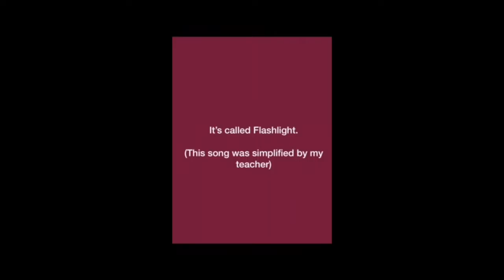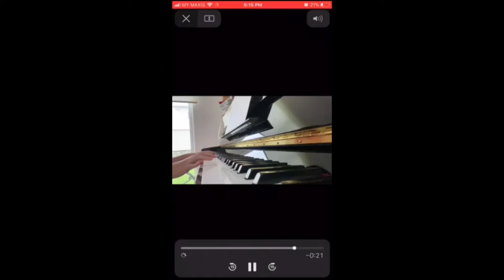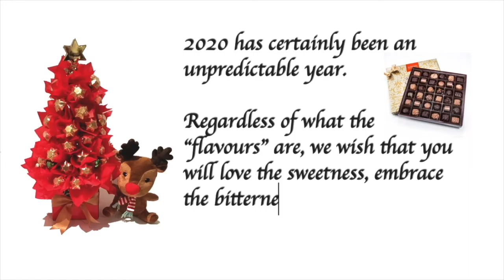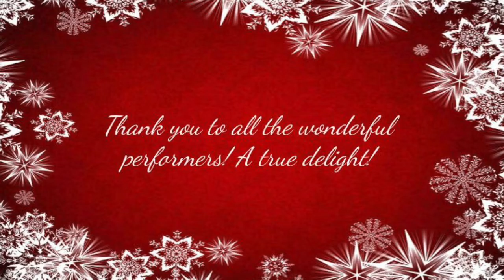Tenby Primary Virtual Holiday Concert 2020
The Performing Arts Department is proud to present the Primary Virtual Holiday Concert. There were over 35 submissions from all year groups; the concert showcases a multitude of talents from both SST and TIS Primary students, as well as some of their families. Although we have not been together in person, the sense of community at Tenby remains strong. We hope this concert will kick off a happy and healthy holiday season for everyone in our Tenby Setia Eco Park family.